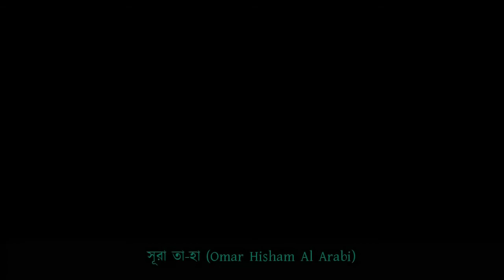প্রশ্ন করতে গিয়ে হঠাৎই জাকির নায়েকের উপর রে'গে গেল এক হিন্দু লোক | আপনার ধর্মের লেকচার শুনতে আসিনি